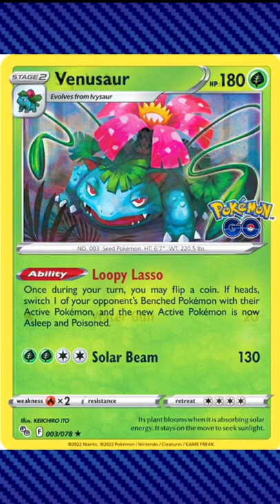Pokémon Go Starters Revealed! Bulbasaur Squirtle Charmander!